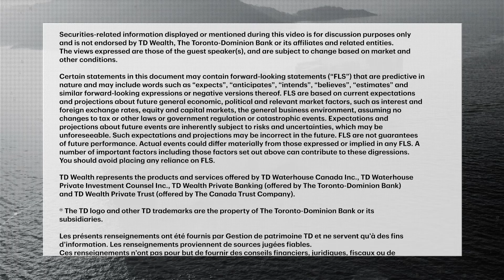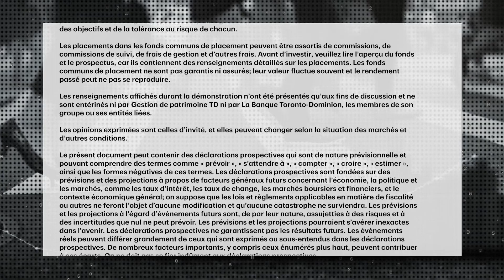Successfully passing on the family home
For most Canadians, the family home is their biggest investment and the decision to pass on that asset to their children raises some important questions. Greg Bonnell speaks with Pierre Letourneau, vice president and high net worth planner at TD W...